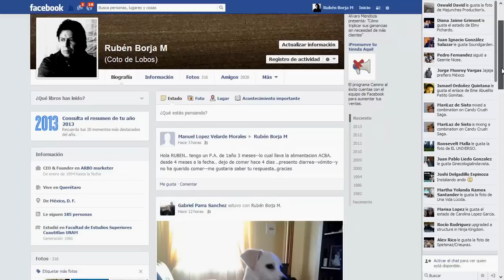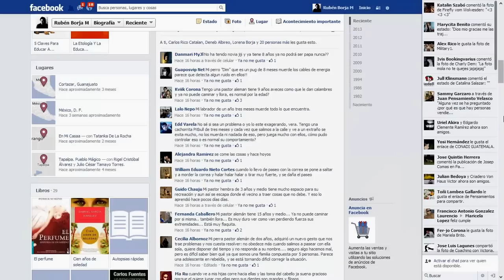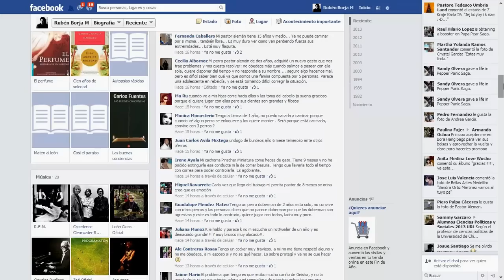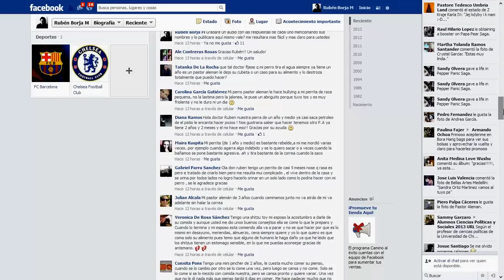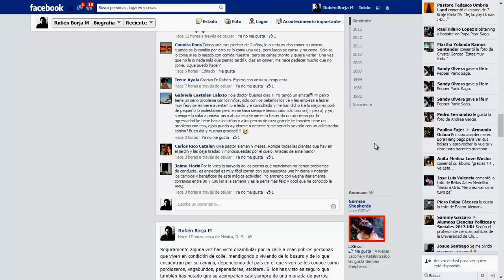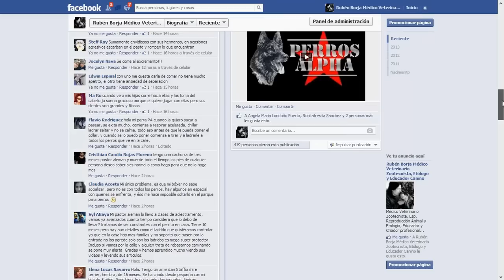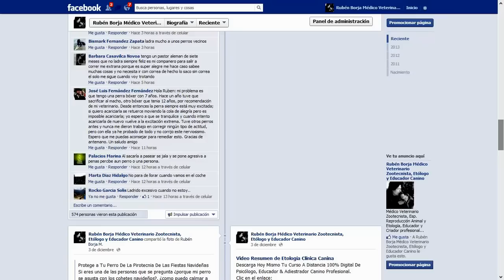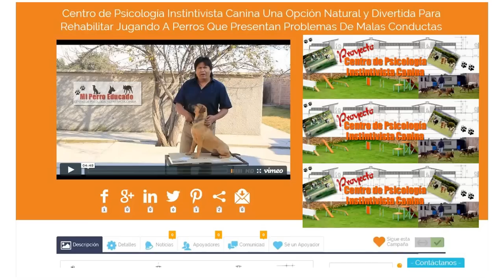Como Educar Perros 40 Respuestas de Rubén Borja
Respuestas en vivo de Rubén Borja médico veterinario zootecnista, etólogo, psicólogo y adiestrador canino profesional.

Si el video te gustó por favor compártelo con tus amigos. ¡Gracias!